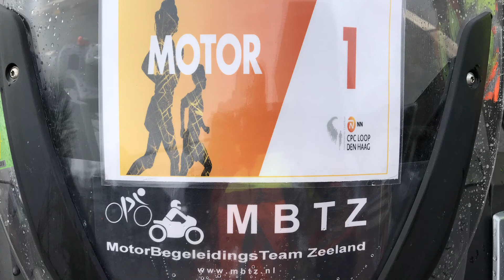MBTZ City-Pier-City loop Den Haag 2018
Datum: 11 maart 2018
Motor: BMW R1200RT
Camera: Drift Ghost 4K, HD 2K, 50 fps, high bitrate